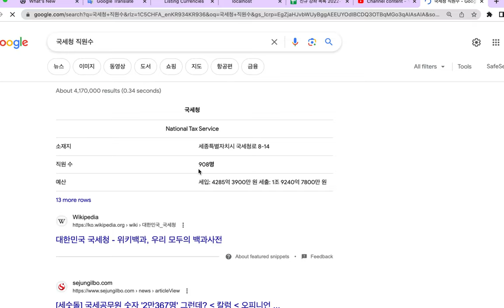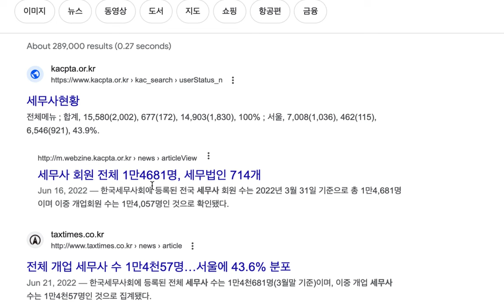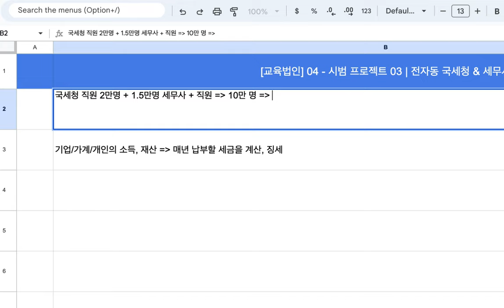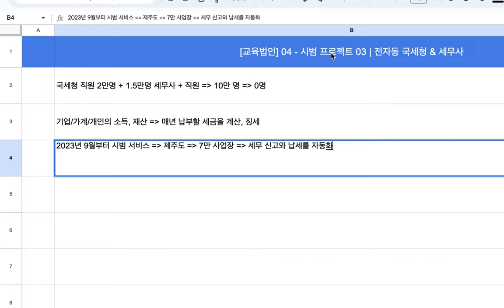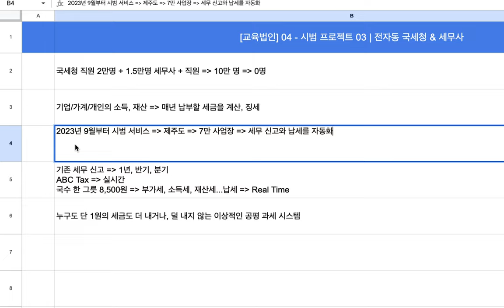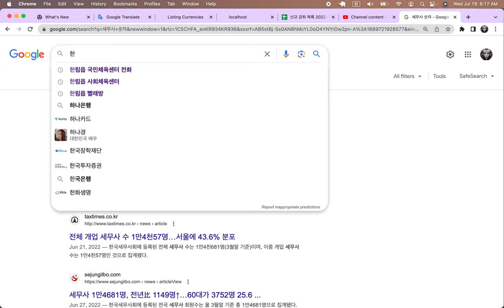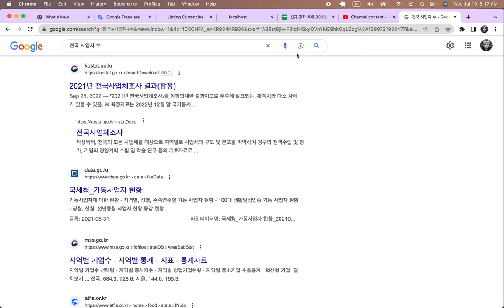[교육법인] 04 - 시범 프로젝트 03 | 전자동 국세청 & 세무사